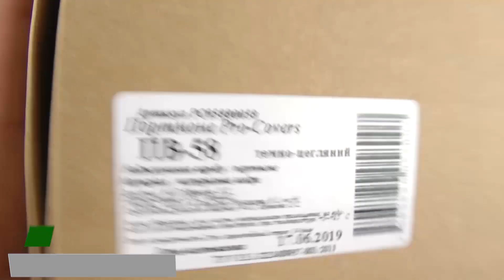Распаковка Pro-Covers ПВ-58 PC05880058 Темно-кирпичное